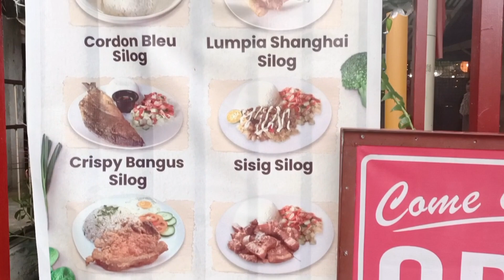Lomi Batangas &food House in bicol